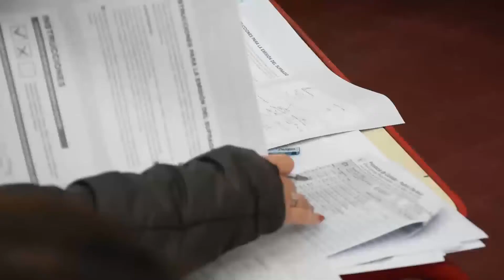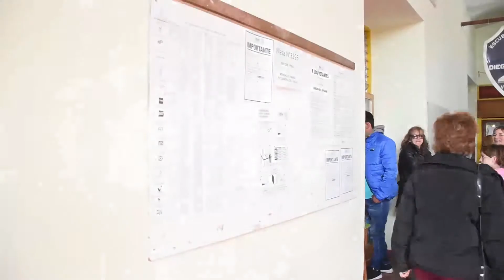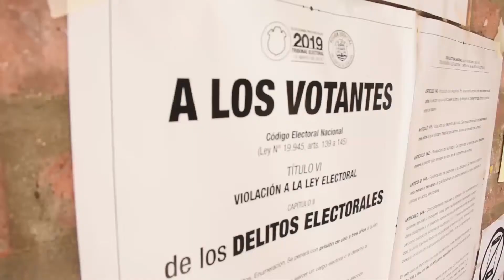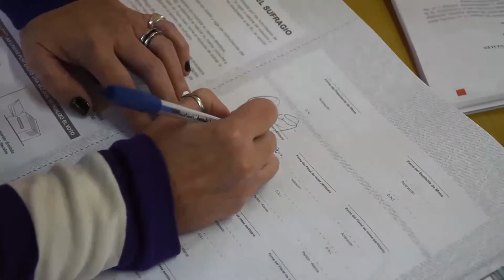SERGIO FAVOT ELECCIONES 2019 BALANCE